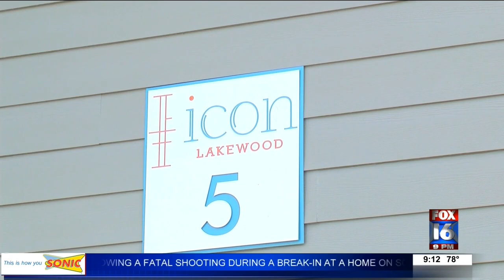79-year-old woman speaking out after ceiling falls in at NLR apartment complex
A North Little Rock woman is speaking out after she said her ceiling started to fall in and because of the health issues she says she can’t continue to live there until it’s fixed.